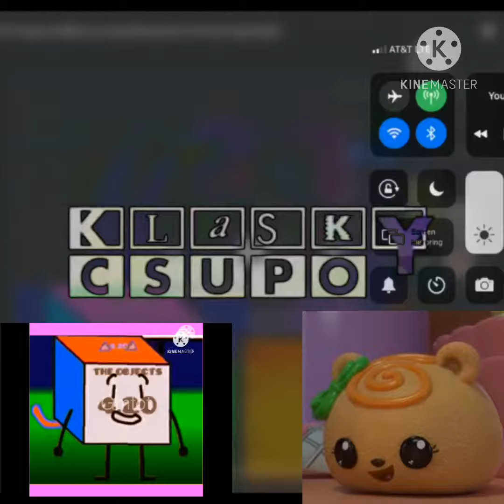Preview 819 ppcgve effects sponsored by preview 2 effects supercubed